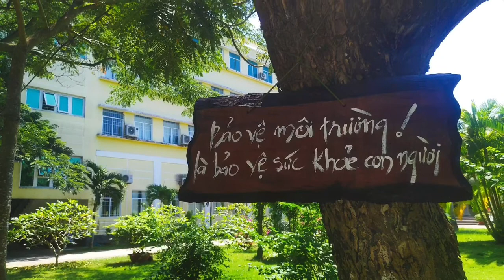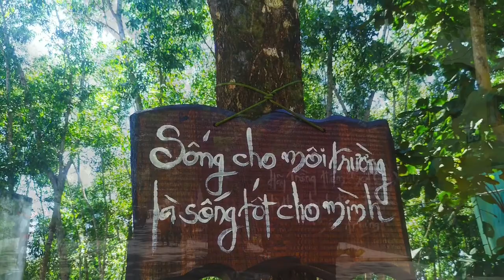Trường Đại Học Trà Vinh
126 Nguyễn Thiện Thành, phường 5, Trà Vinh